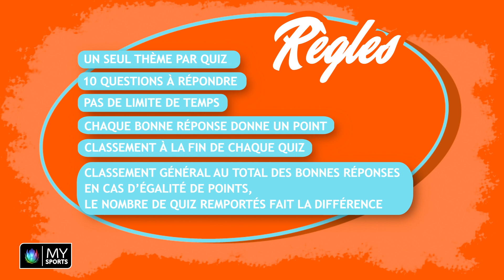Le Quiz hockey – Épisode 6 – Le hockey suisse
Quatre membres de la rédaction de MySports testent leurs connaissances en hockey sur glace.

Et vous, combien avez-vous eu de bonnes réponses?